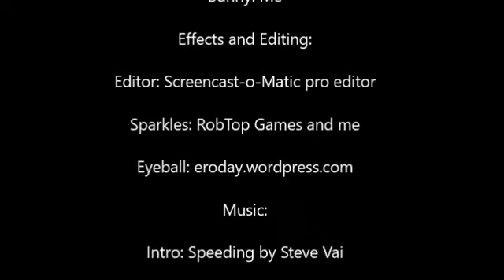Animal Jam Random Moments VI: Inside the Volcano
It all started with the bunny, Expert, judging Wretched's outfit. After a bit of a discussion, they go inside the volcano.